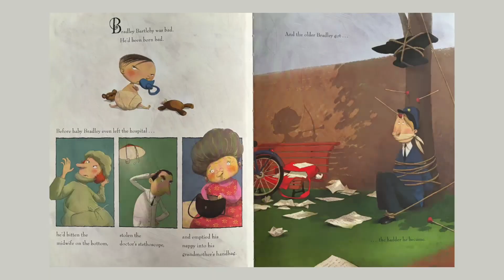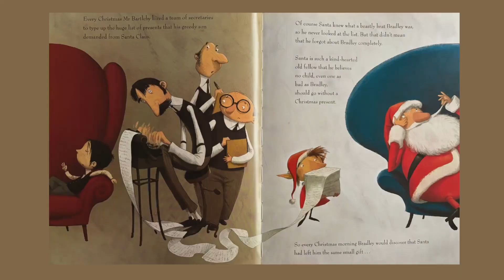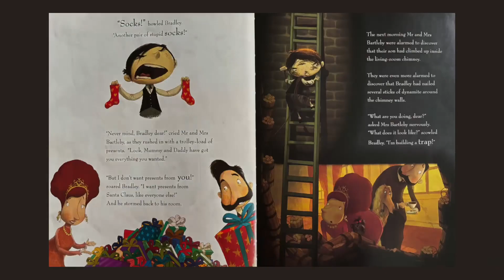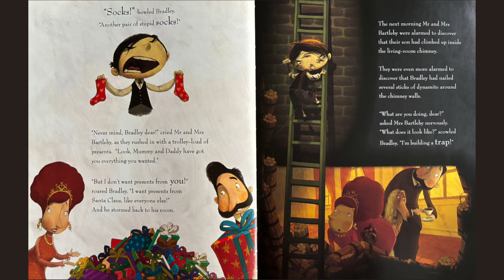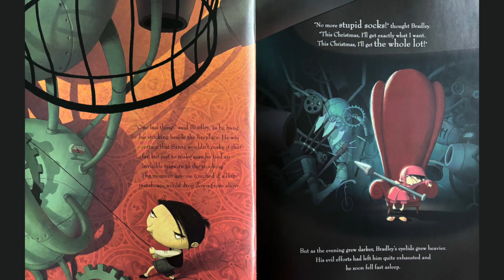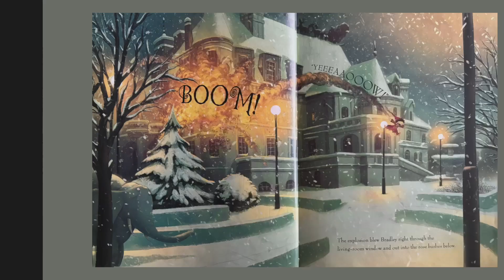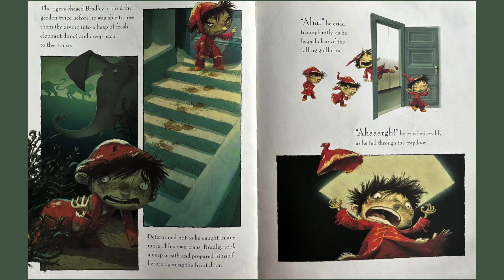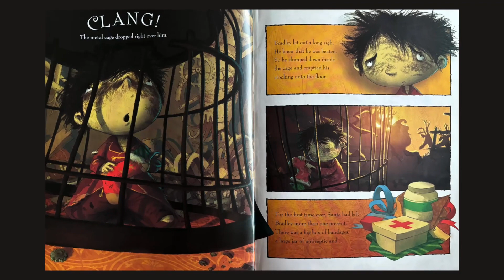The Santa Trap written by Jonathan Emmett | Children’s story book | Read aloud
Bradley Bartleby is bad – so bad that he plans to trap Santa Claus and ruin Christmas. With a house full of dynamite, guillotines and trap doors and a garden full of hungry tigers, what could possibly go wrong?